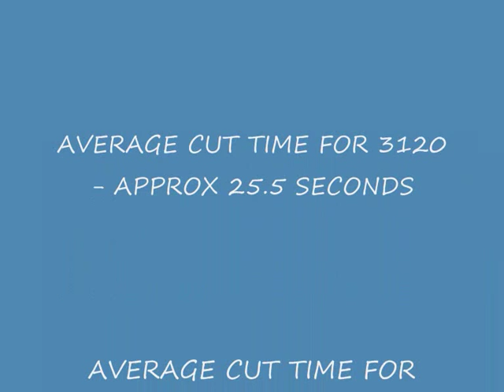Husky 3120 VS Modded Dolmar 7900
Decided to run my stock Husky 3120 against my modded Dolmar 7900. Both with same 32" bar and .404" non skip semi chisel chain. No surprise that the 3120 was faster but good job by the Dolmar considering it was .404" chain. Both were running 7 tooth sprockets.
Log is Chinese Elm. This particular tree was very difficult to cut. I've cut harder wood but for some reason can never get a smooth cut in the wood I kept from this tree.
Beautiful grain though. It had split a bit so thought I'd clean the ends up and get a video in the process then recoat it ready for milling.